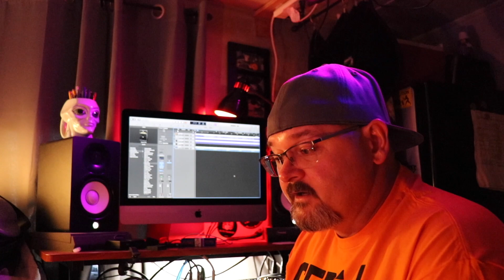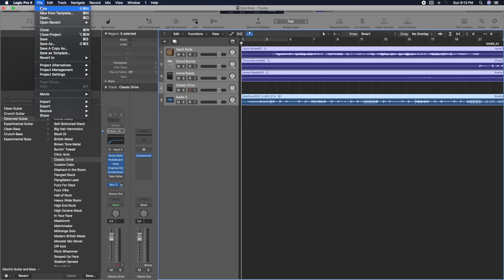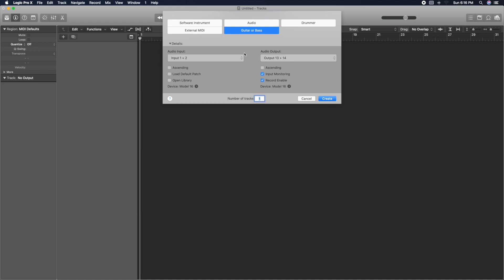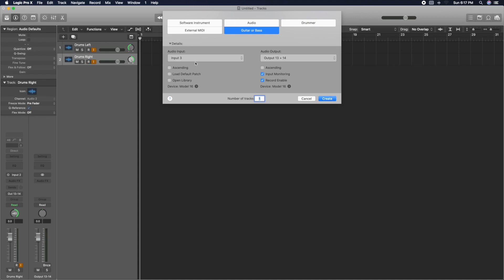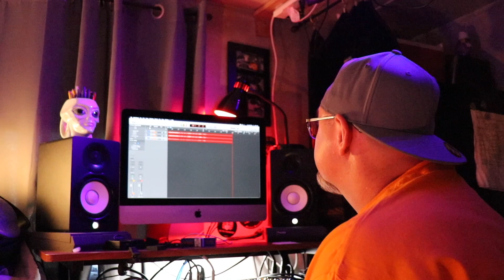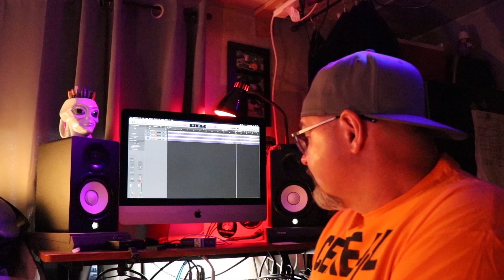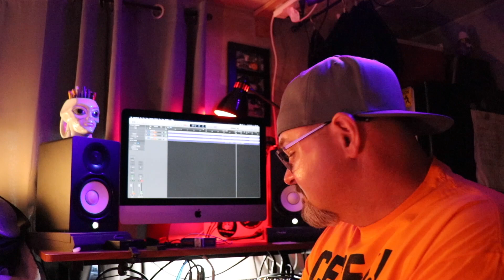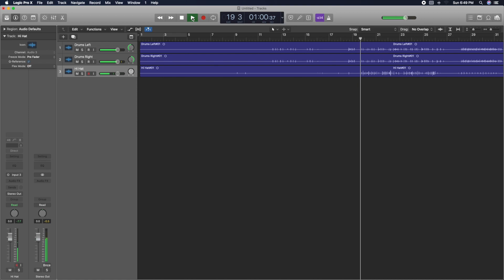Tascam Model 16 - DAW Multitrack Recording & DAW Audio Output Reassignment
In response to a comment recently received I’ve made this video about multitrack recording into a DAW using the Tascam Model 16 as the USB interface. Also I explain how to reassign your DAW audio output.
This tutorial applies to Tascam Models 12, 16 & 24.